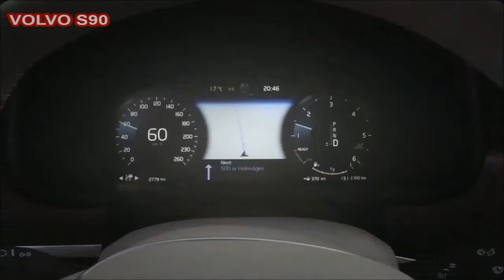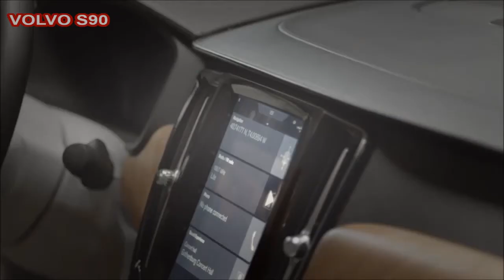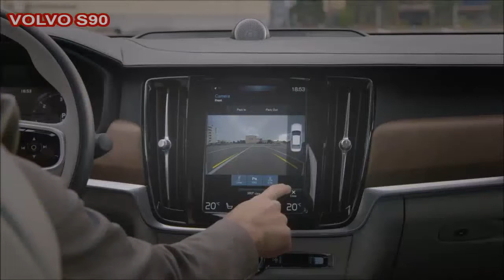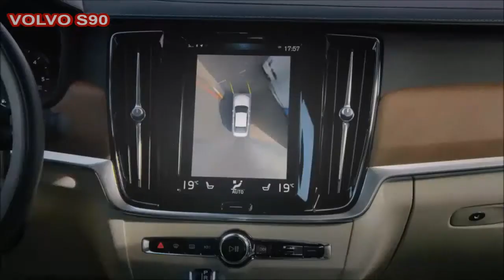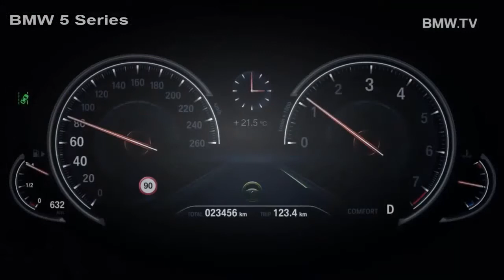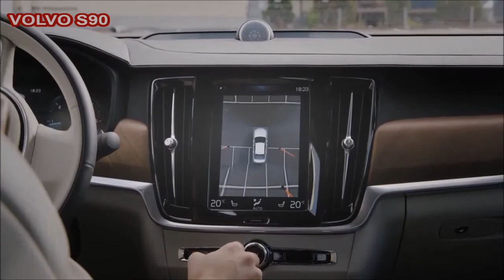2017 Volvo S90 Vs 2017 Bmw 5 Series - Which is Better?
2017, New, interior, Exterior, Test Drive